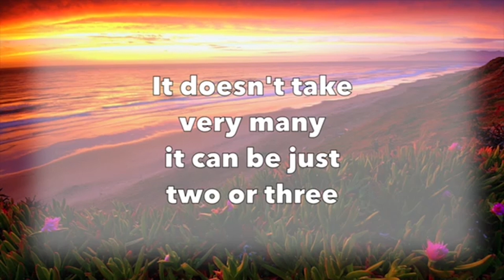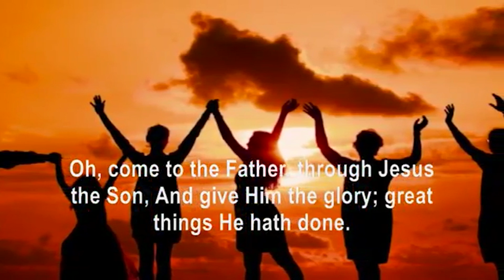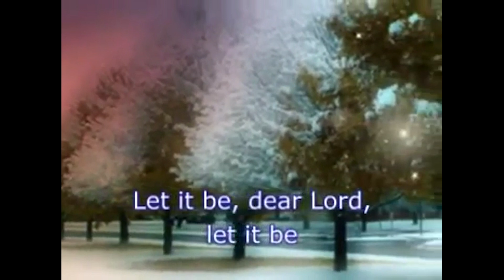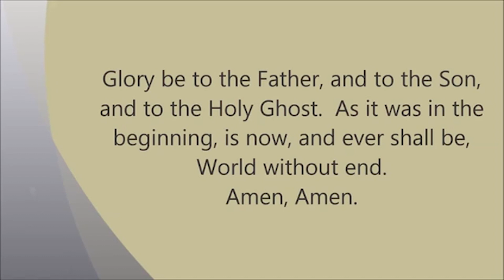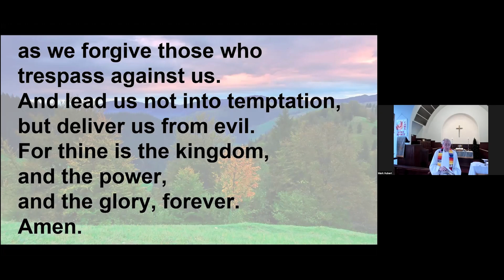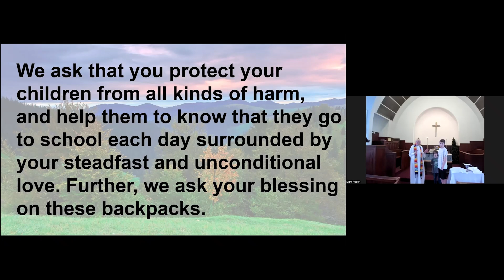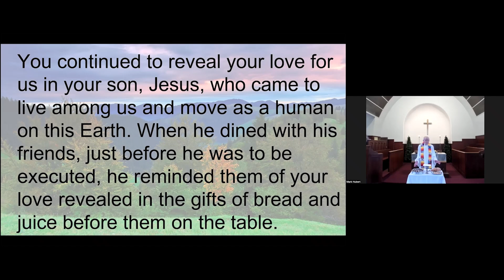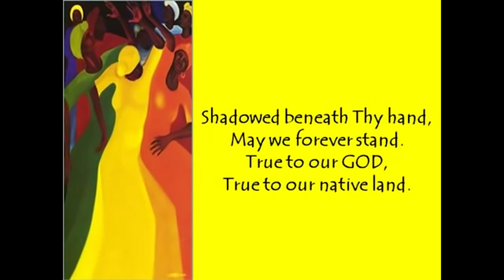2024 09 01 PUMC